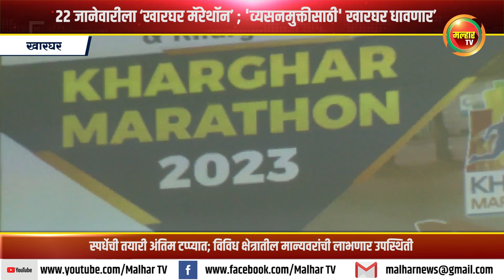२२ जानेवारीला ‘खारघर मॅरेथॉन’ ; 'व्यसनमुक्तीसाठी' खारघर धावणार’स्पर्धेची तयारी अंतिम टप्प्यात !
२२ जानेवारीला ‘खारघर मॅरेथॉन’ ; 'व्यसनमुक्तीसाठी' खारघर धावणार’
स्पर्धेची तयारी अंतिम टप्प्यात; विविध क्षेत्रातील मान्यवरांची लाभणार उपस्थिती
- आमदार प्रशांत ठाकूर यांनी दिली पत्रकार परिषदेत माहिती